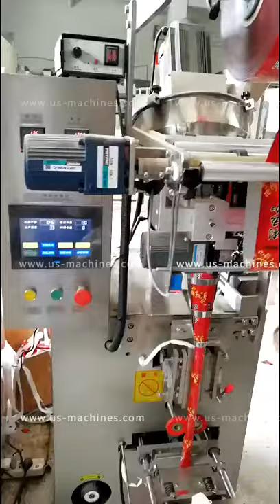Coffee powder screw auger vertical filling bag packaging machine running video